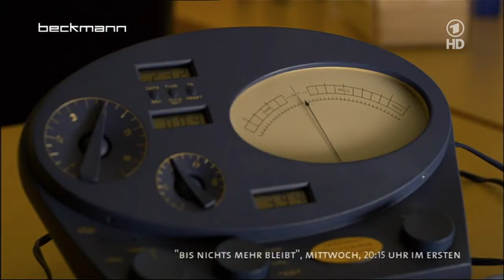Beckmann 29.03.2010 - Teil 1 von 3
Bruce Hines und die Familie von Rönn zu Gast bei Beckmann. Ausgestrahlt am 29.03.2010.
Thema : der brutale Psychokonzern Scientology und deren Verbrecher Methoden.

Vorbereitung zum Film "Bis nichts mehr bleibt".

Expect us!